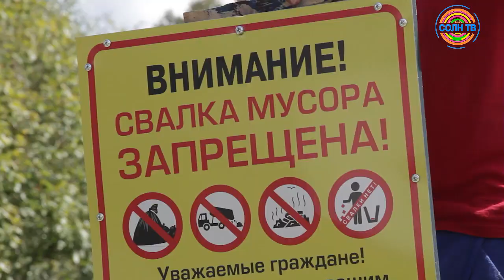В Солнечногорске устанавливают щиты с призывом "не мусорить"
В городском округе Солнечногорск устанавливают щиты с призывом не мусорить. Одно из первых предупреждений появилось в парке Победы.